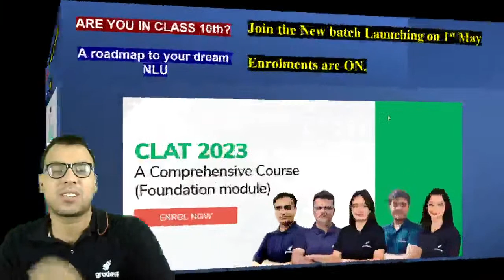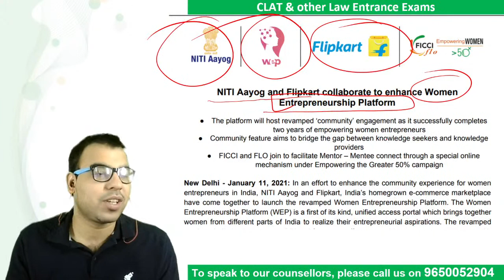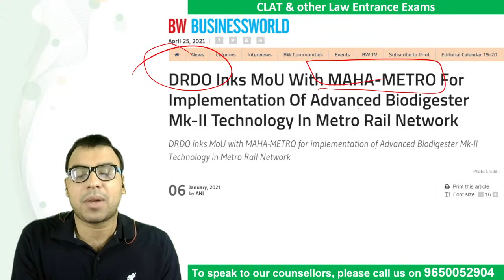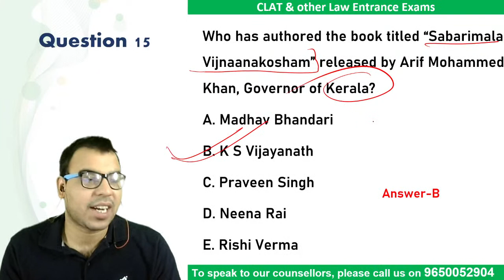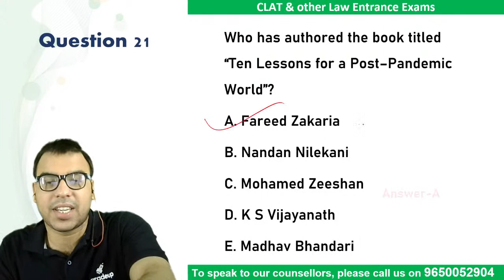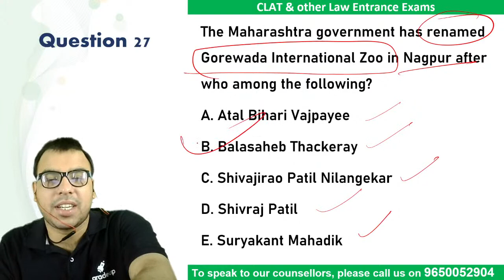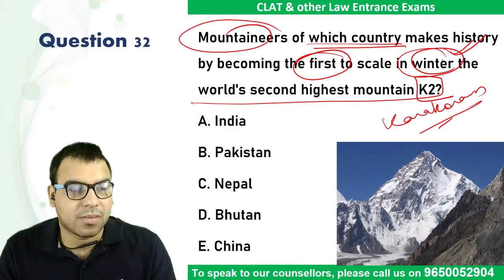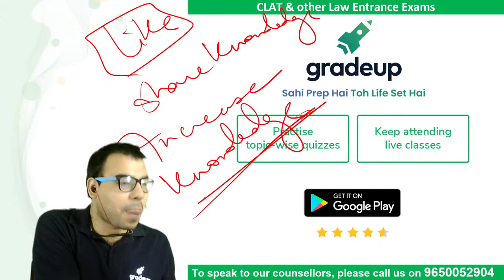Current Affairs MCQs | January 2021 Part- 1 | CLAT & LAW Exams 2021 | Gradeup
🎯CLAT Exam Review Watch the live class on Current Affairs MCQs for GK & Current Affairs for CLAT & Other Law 2021 Preparation by Gradeup CLAT & Law expert Salik Ahmad. Top 100 Practice questions on Current Affairs for CLAT & Law 2021 Exam.
This Live session is important for CLAT & Law 2021 & upcoming Law Entrance Exams. This series will help you learn top 100 current affairs from the Month of January 2021 for CLAT 2021.

This session will help you to score high marks in CLAT 2021 & Other Law exams. Watch the session till the end and get your queries solved through live chat. You can also leave your doubts in the comment section.